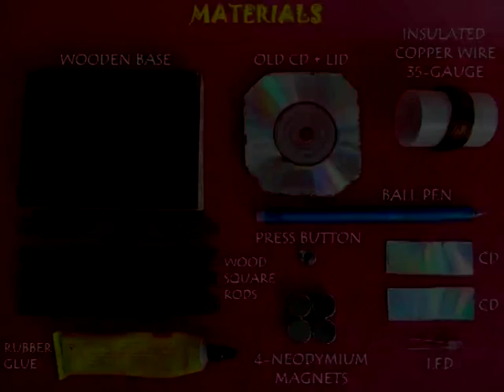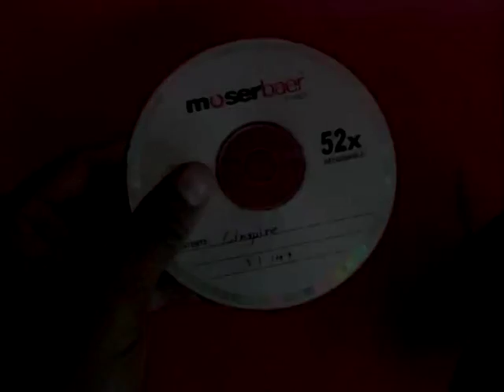Lighthouse Generator | Telugu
This is an amazing scientific model. For making the Lighthouse Generator you require neodymium magnets, 35-gauge insulated copper wire, LED, and old pen and some pieces of wood.  Wind 1000 turns of copper wire on an old film can. Remove the coil and place it symmetrically in an old pen. Make a hole in the pen and weave the two ends of the coil through it. Scrape the insulation from the ends of the coil and attach a LED.  Fix the LED to the end of the pen. On spinning two strong neodymium magnets near the coil the LED will light up.

Cut an old CD. Make two rectangular strips and square with the hole in the middle. Glue a film can lid on the CD hole. Now make the wooden frame. Fix a press button in the center. The pip of the button should be embedded. Also fix four wooden pillars. Glue the square CD piece on the pillars. Stick two strong neodymium magnets back-to-back on a CD strip. Make two such strips. Glue the magnet strips on the pillars. This is the finished frame of the lighthouse generator. Now slip the pen such that the tip of its refills sits in the press button. Ensure that the pen rotates smoothly. On spinning the pen the coil will spin inside the magnets and the LED will light up! This work was supported by IUCAA and Tata Trust. This film was made by Ashok Rupner TATA Trust: Education is one of the key focus areas for Tata Trusts, aiming towards enabling access of quality education to the underprivileged population in India. To facilitate quality in teaching and learning of Science education through workshops, capacity building and resource creation, Tata Trusts have been supporting Muktangan Vigyan Shodhika (MVS), IUCAA's Children’s Science Centre, since inception. To know more about other initiatives of Tata Trusts, please